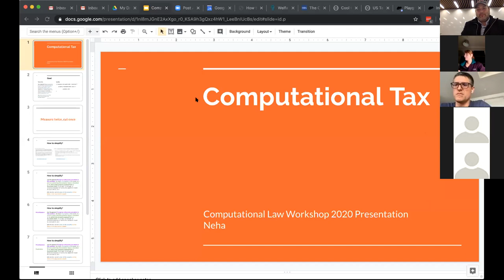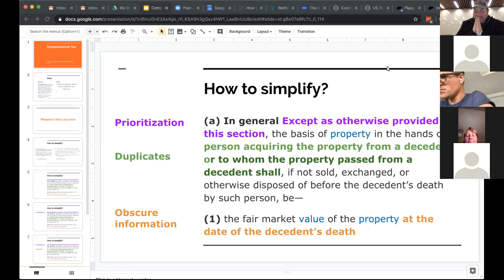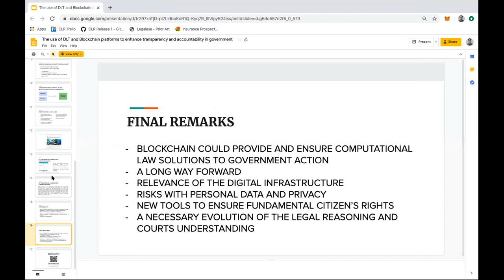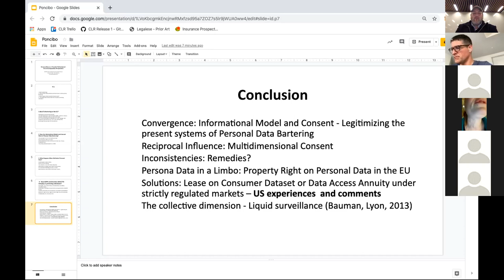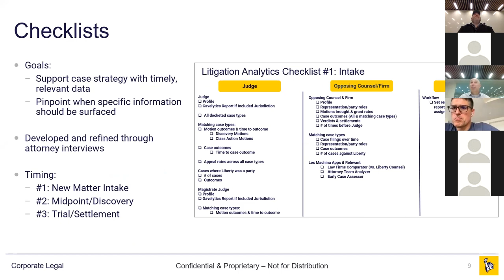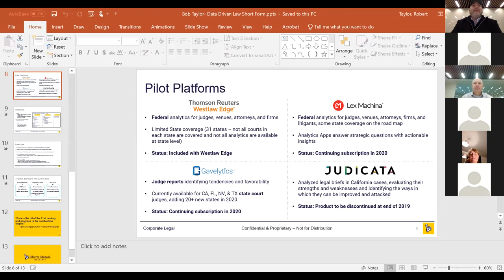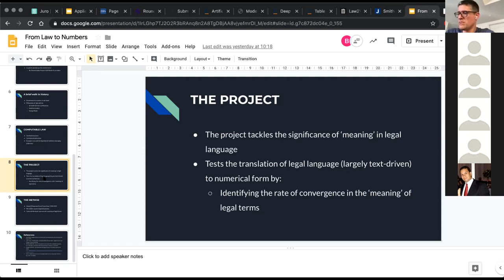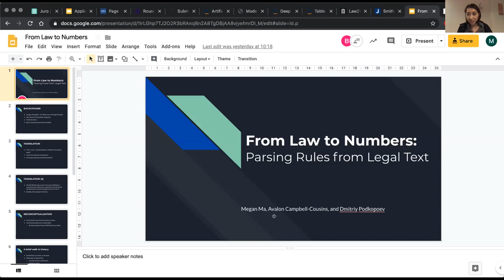MIT IAP 2020 Computational Law Course - Final Presentations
Presented by students in the MIT IAP 2020 Computational Law Course on January 24, 2020.